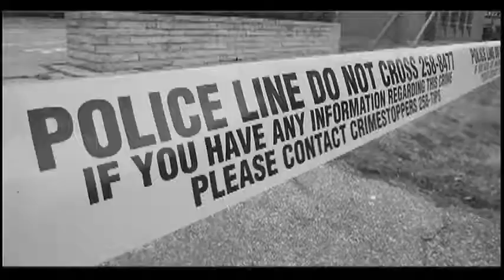Mary Caton with new Spits Logan Stanley and Blake Coffey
The Star's Mary Caton interviews new Spits Logan Stanley and Blake Coffey at News Cafe, Monday.